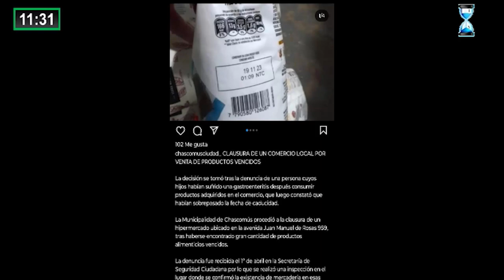Marcelo Raffone - Gerente General de Cooperativa de Electricidad de Ranchos Ltda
el Gerente de la  Cooperativa de Electricidad de Ranchos Ltda. habla en Tiempo de Radio acerca del robo a transformadores sufrido por la entidad.